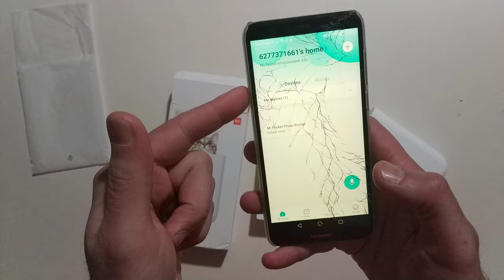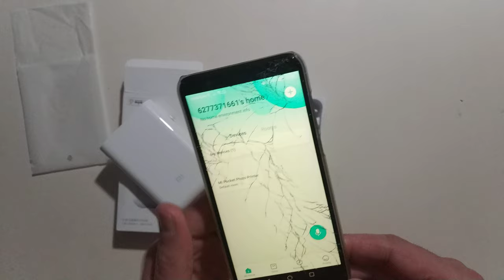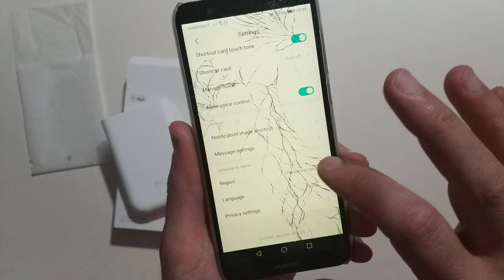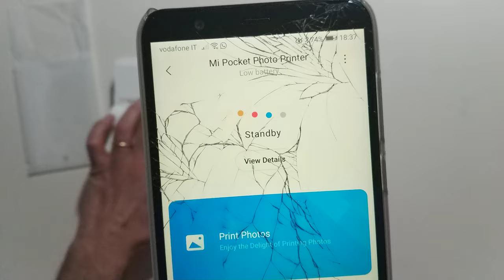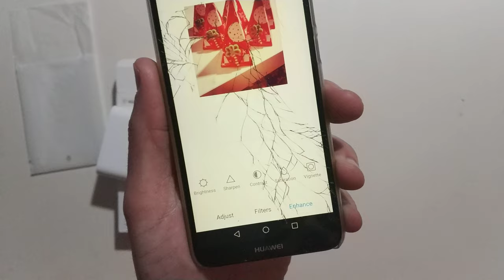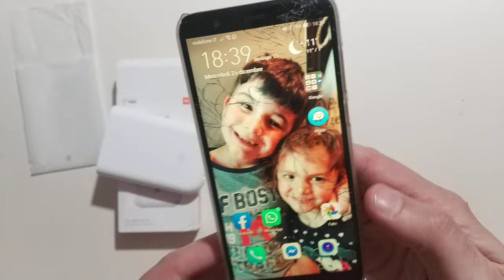Xiaomi Mijia Pocket Photo - Trucco per connetterla a tutti gli smartphone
Ecco a voi un semplice trucco per poter collegare gli smartphone a questa stampante Bluetooth.